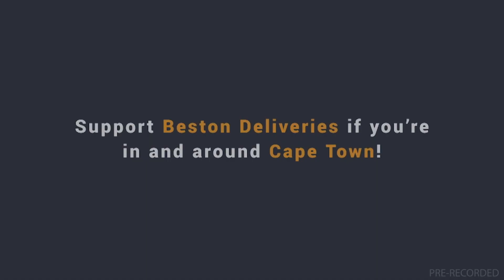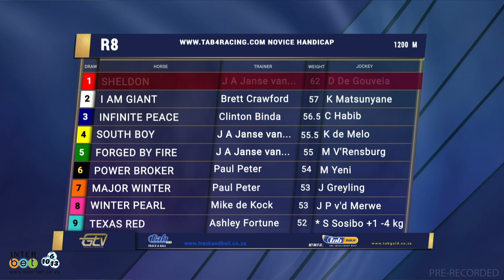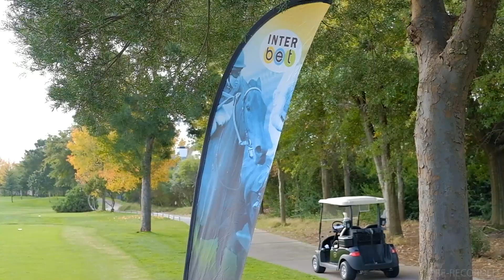20220903 GTV Preview Show Turffontein Race 8